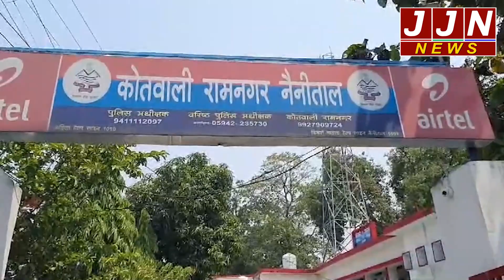पुलिस ने चंद घंटों में सुलझाया चोरी का मामला, आरोपी गिरफ्तार, देखिए पूरी खबर! || JJN News